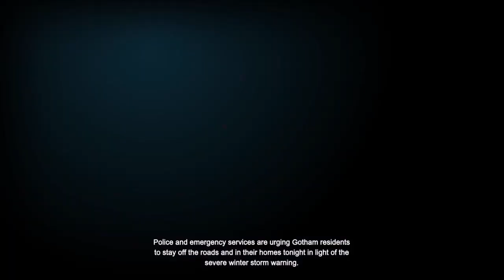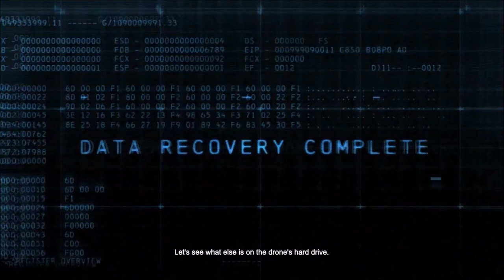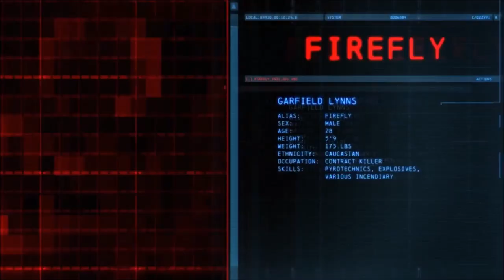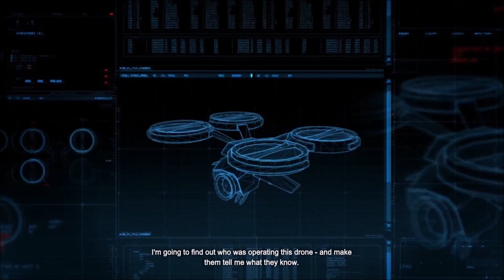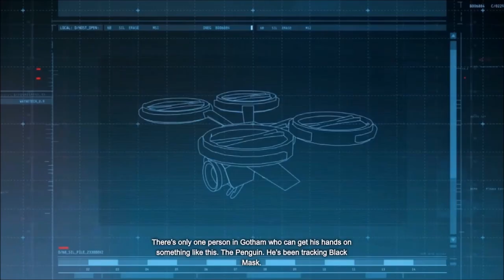THE LIFE OF A WINGED RODENT- Batman Arkham Origins #1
IS IT A BIRD, IS IT A PLANE NO ITS A MAN THAT DRESSES UP IN A BAT COSTUME BEATING UP BADDIES.

Want to make the channel bigger and better as well as donating to charity then